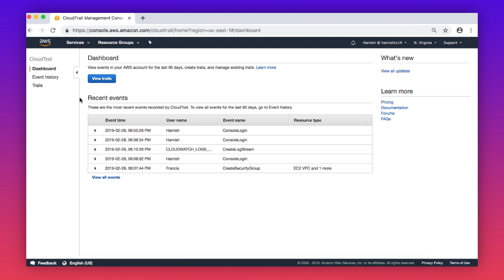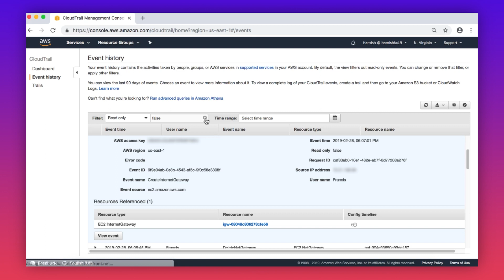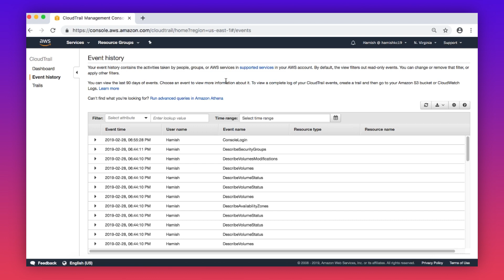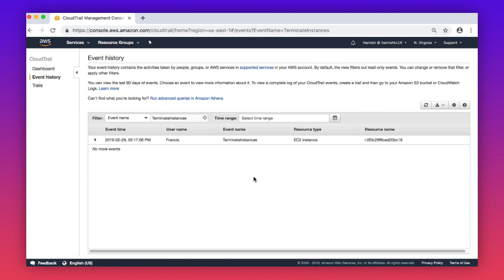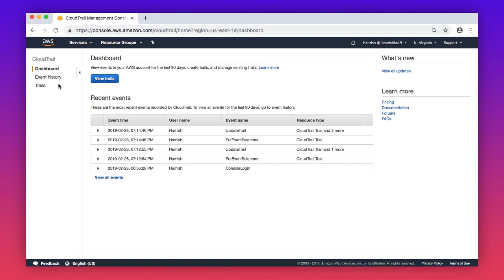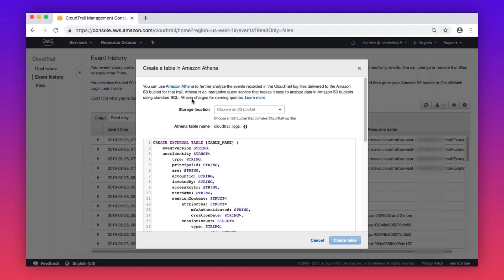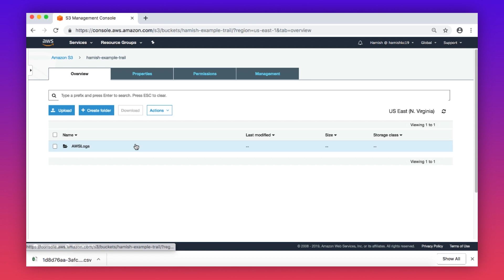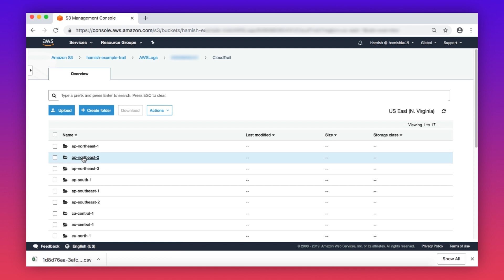How can I use CloudTrail to review what API calls and actions have occured in my AWS account?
Hamish, an AWS Support team member, shows you how you can use CloudTrail to review what API calls and actions have occurred in your AWS account.